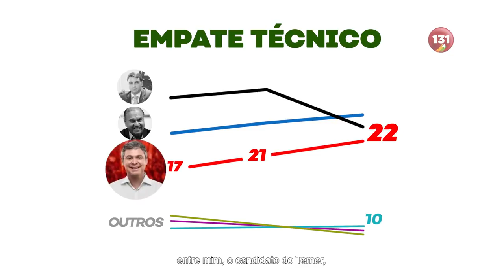TRABALHADOR VOTA EM QUEM DEFENDE OS SEUS INTERESSES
Propaganda Eleitoral - Pago por CNPJ: 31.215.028/0001-70
Quem você quer representando seus interesses no Senado? Os candidatos que apoiam a reforma trabalhista, a reforma da previdência, ou o senador que lutou para defender os empregos, a valorização do salário mínimo, a aposentadoria do povo? No dia 7 de outubro, não dê espaço para o atraso: vote Lindbergh 131.